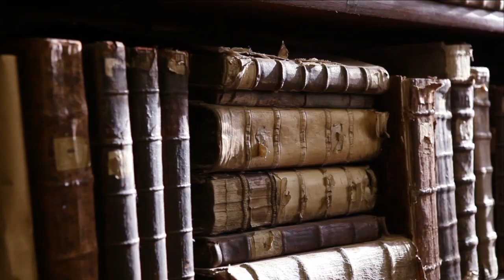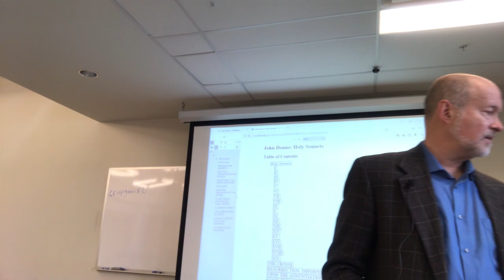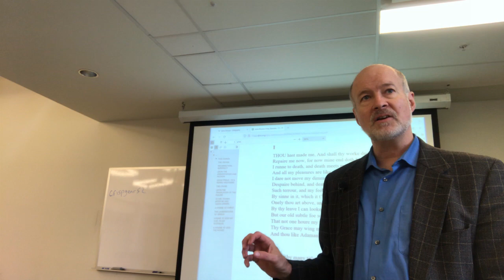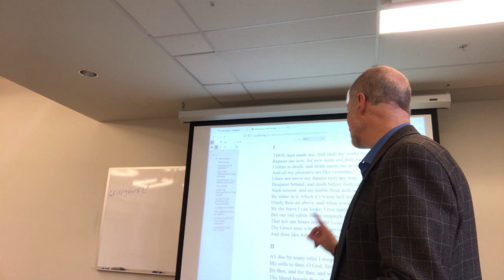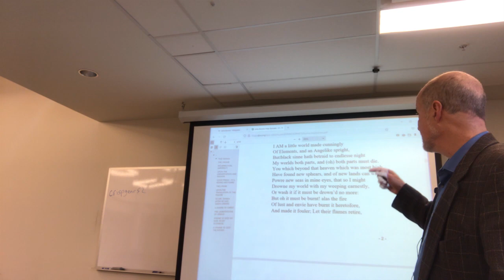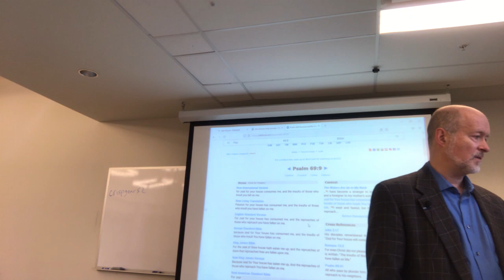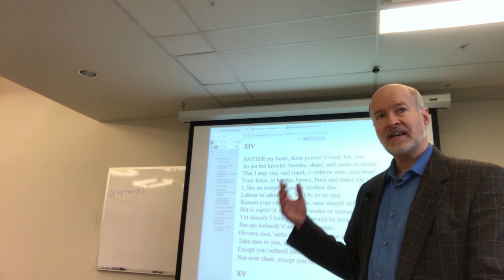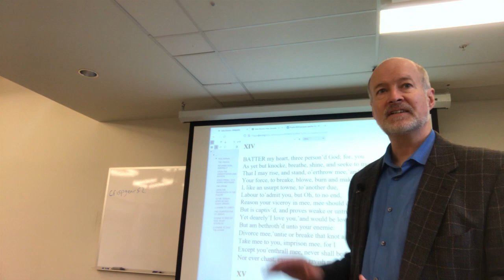John Donne, Holy Sonnets, A Selection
John Donne takes the love sonnet from the Italian renaissance and repurposes it for religious ends.  Far too much is made of Donne the rake by the scholars.  But there is a decided love of paradox and bombast in his poetry which never allows the reader to be anything but provoked.